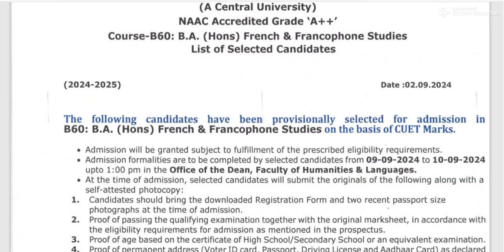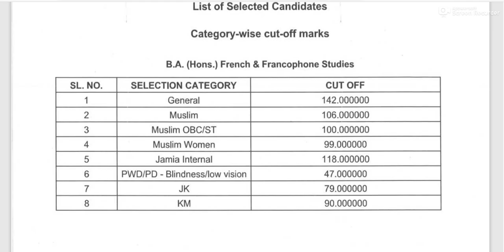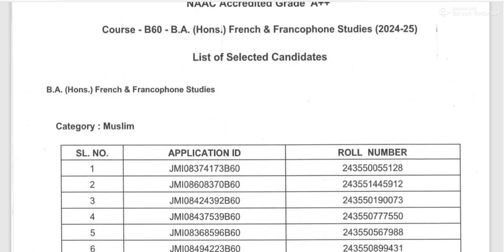JMI BA French result & cut off 2024 I Jamia ba french cut off 2024